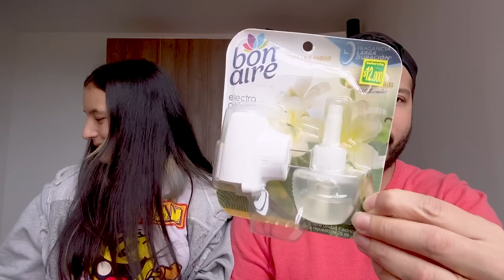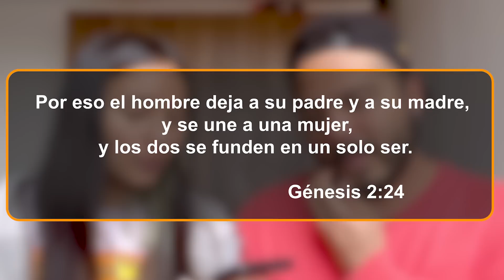Respondemos TODAS SUS PREGUNTAS sobre la MUDANZA 🏠 | ClarYi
Hicimos una cajita de preguntas para que nos preguntaran todo lo que quisieran saber de nuestra mudanza, respondimos TODO, desde cuánto costó la mudanza. Espero les guste mucho y dejen su lindo comentario.